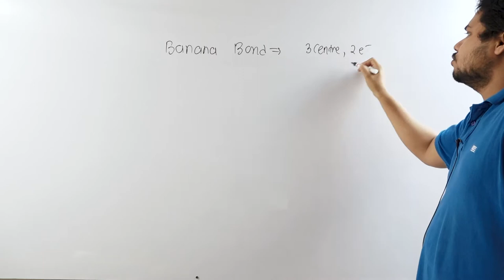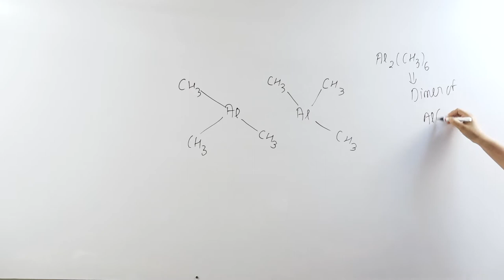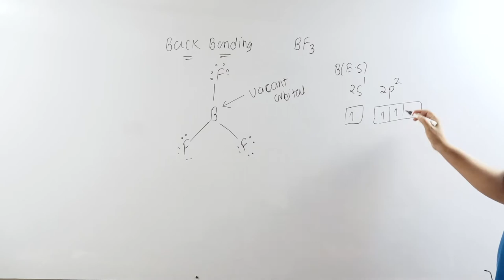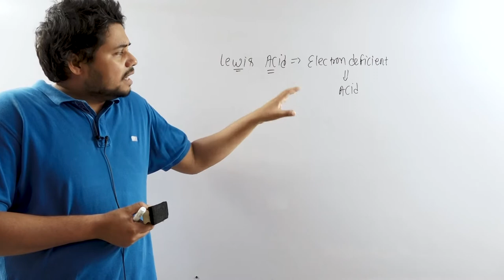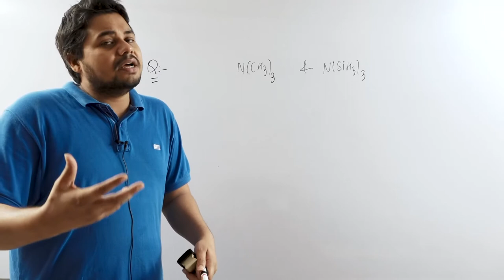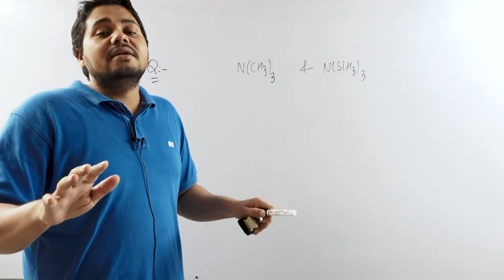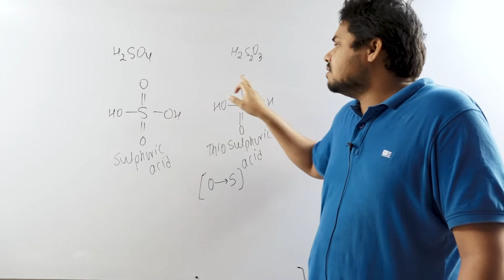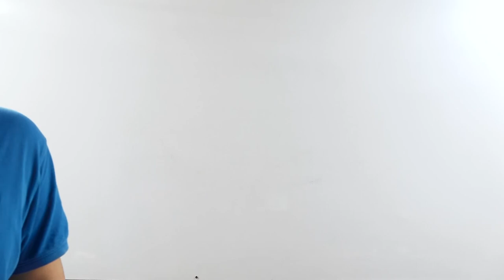Chemical Bonding lecture 13, Banana Bonding and Back Bonding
Inorganic Chemistry for Jee and Neet @ankurdkp1